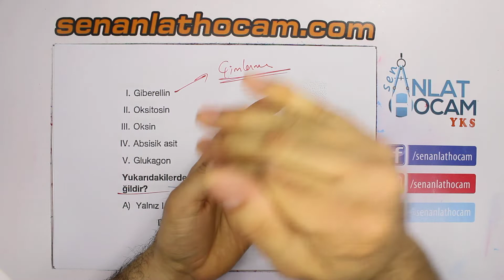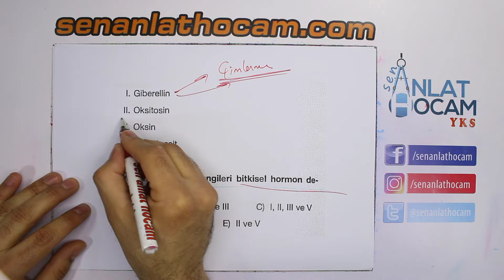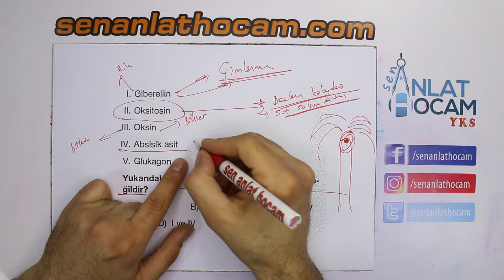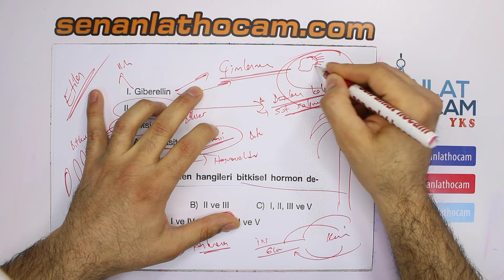ÜNİVERSİTE KAPISININ ANAHTARI OLAN SORUYU ÇÖZDÜK!! BU SORU SINAV KAZANDIRIR!! AYT BİYOLOJİ!!